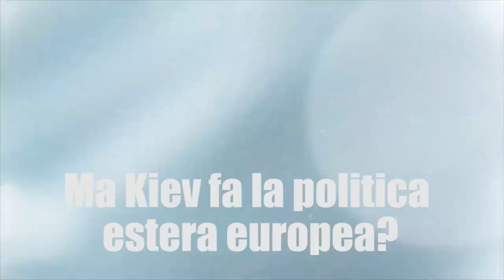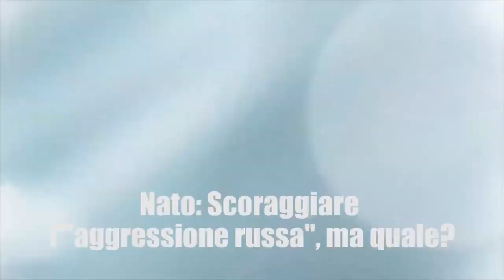PTV news 27 gennaio 2016 - Libia, il nuovo fronte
Libia, il nuovo fronte

Ma Kiev fa la politica estera europea?

Nato: Scoraggiare l'"aggressione russa", ma quale?

Agricoltori in piazza ad Atene rivolta dei tassisti a Parigi